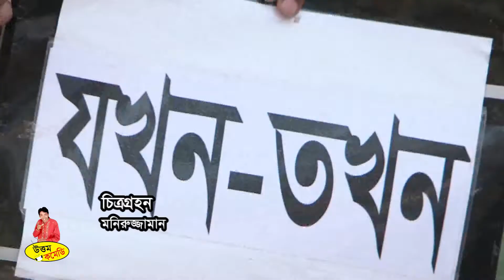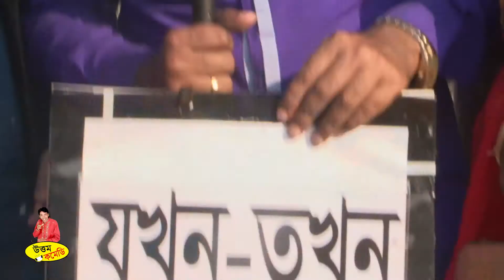Bangla street show|| যখন তখন | Jokhon Tokhon | Sangsad Bhaban | 2nd episode | ft Uttam Adhikary